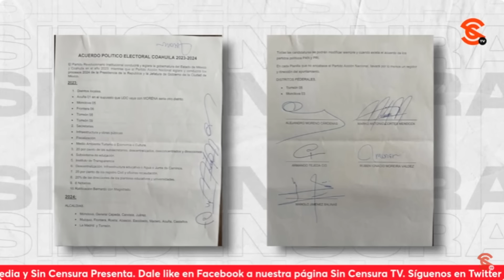¡XÓCHITL GÁLVEZ ENLOQUECIÓ! DENUNCIÓ A CLAUDIA SHEINBAUM SIN NINGUNA PRUEBA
La Senadora con licencia, Xóchitl Gálvez, regresó a las andadas y denunció ante el INE a Claudia Sheinbaum por un supuesto pisto disparejo ¡pero no presentó ni una sola prueba!